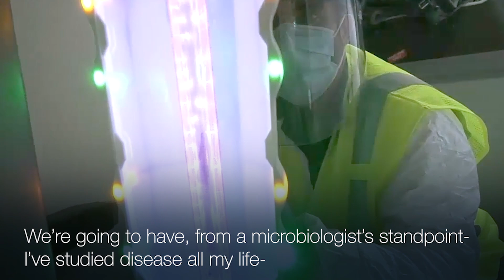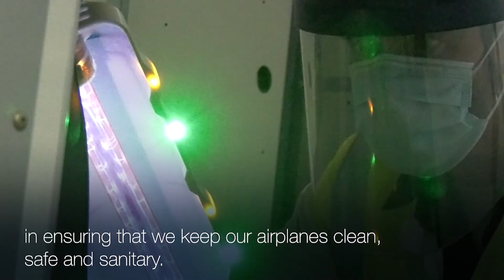Disinfecting Products Validated with Innovative Live Virus Test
Boeing and the University of Arizona partnered to conduct a unique study. We put a live virus on an airplane to validate the effectiveness of our airplane cleaning recommendations. The virus, MS2, is safe to humans and harder to kill than SARS-CoV-2, the virus that causes COVID-19.  Learn more about the first-of-its-kind test, and the results.